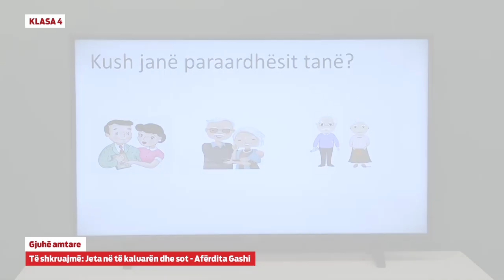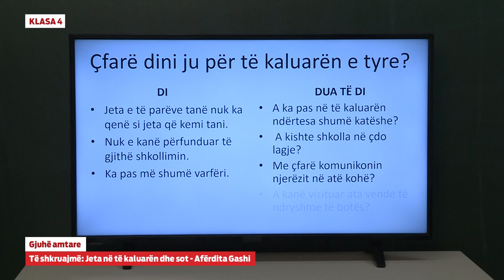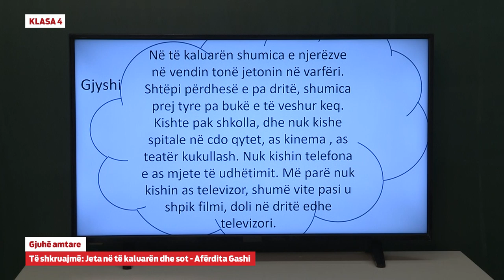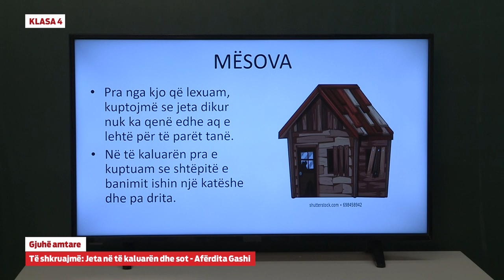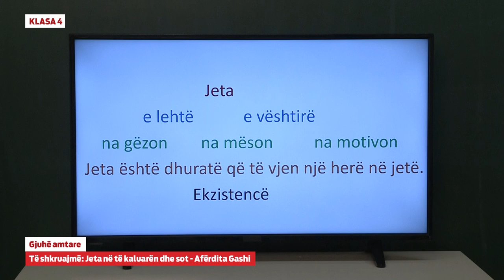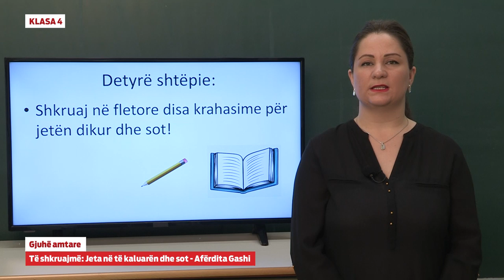e Mesimi Klasa 4 - 4090 Gjuhë amtare - Të shkruajmë - Jeta në të kaluarën dhe sot